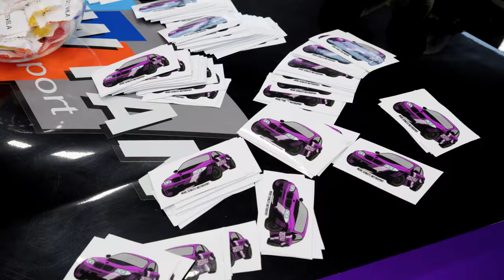Drift Reunion (Full Movie) Drifto klasės susitikimas EXPO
Antrus metus iš eilės lankomės Kaune vykusiame drifto apdovanojimų renginyje „Drift Reunion“. Pakalbinome, net keturis drifto atstovus: Domantą Skučą @elephantdrift, Kestutį Petronį @irt9285, Indrę Senkutę (BMW Motor Sport) ir Gediminą Ivanauską @IvanuleDrift1. Gero žiūrėjimo✌️🚗💨
⚡⬇️⌛ FLASHBACK ⌛⬇️⚡
In Video Appiers:
00:00 Intro
01:07 Domas Skučas (Elephant Drift)
09:58 Drift Reunion 2023
10:57 Kestutis Petronis (IRT Oly-Bet Racing)
23:58 Drift Reunion 2023
24:45 Indrė Senkutė (BMW Motor Sport)
36:13 Drift Reunion 2023
36:57 Gediminas Ivanauskas (Ivanule Drift)